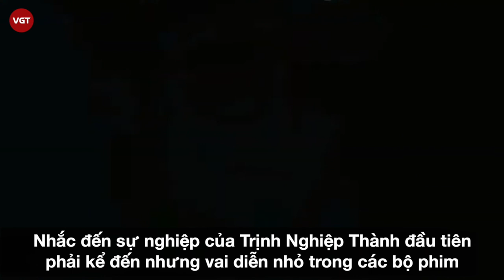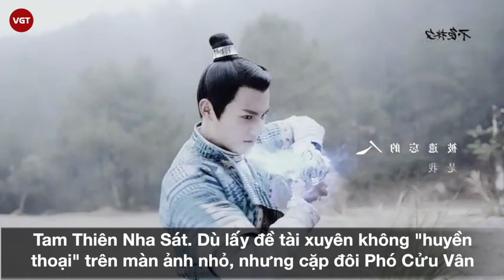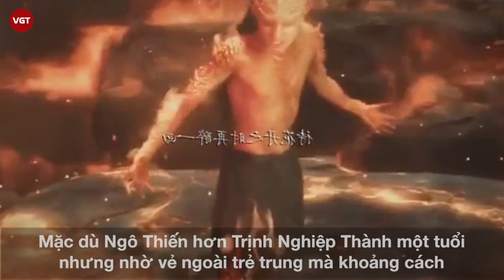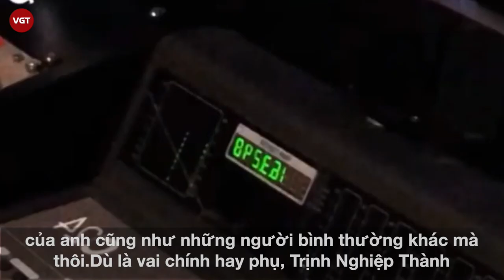Trịnh Nghiệp Thành | "Mỹ nhân sư huynh" vạn người mê?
Trịnh Nghiệp Thành sinh ngày 26/8/1993 tại Thành phố Cát Lâm, tỉnh Cát Lâm, Trung Quốc. Trước khi theo đuổi con đường diễn xuất, Trịnh Nghiệp Thành có niềm yêu thích với nghệ thuật sân khấu tuồng cổ và bắt đầu tiếp xúc với nghệ thuật truyền thống Kinh kịch từ năm 7 tuổi.
Nhiều người biết đến Trịnh Nghiệp Thành qua các bộ phim như Cổ Kiếm Kỳ Đàm, Hoa Thiên Cốt, Yêu Em Từ Cái Nhìn Đầu Tiên, Run Rẩy Đi, A Bộ! và gần đây là Tam Thiên Nha Sát, Ly Nhân Tâm Thượng. Tuy nhiên, thực chất anh sở hữu gia tài phim ảnh nhiều hơn thế nữa. Mặc dù phải liên tục diễn vai phụ trong nhiều năm nhưng Trịnh Nghiệp Thành vẫn chăm chỉ đóng phim, rèn luyện bản thân, nâng cao tay nghề diễn xuất.